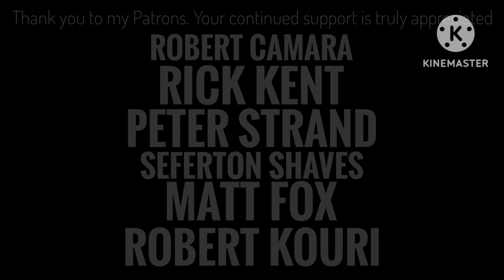HAGS Undertow ~ Vegan Base ~ Kopperkant + plate ~ A&E Giveaway Winner